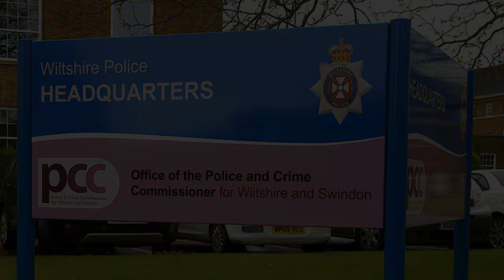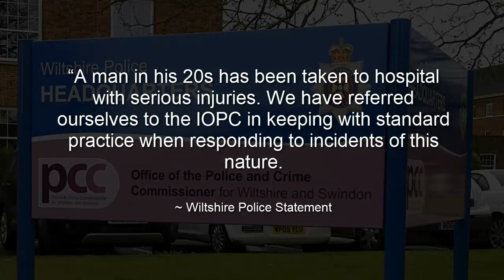Wiltshire police refer themselves to the IOPC after suicidal man suffers serious injuries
Wiltshire police
Wiltshire constabulary
Suicide
Injuries
IOPC
self referral
Brunel street multi story car park
Wiltshire police refer themselves to the IOPC after suicidal man ends up with serious injuries